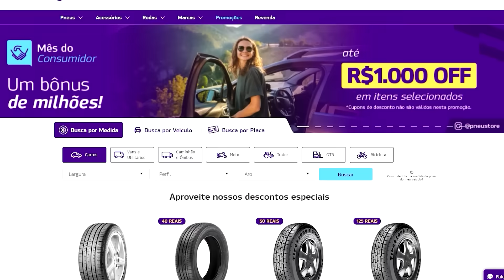REVELEI O CARRO PARA OS LADROES DO CONTEINER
Siga a pneustore no Instagram: @pneustore

CEP: 86020980
LONDRINA - PR